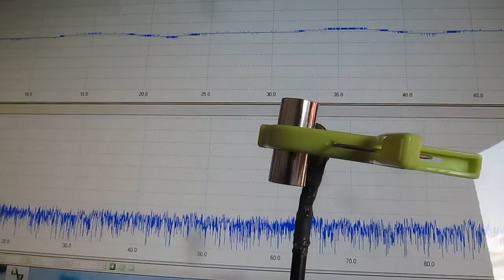空中を伝搬する超音波（表面検査の基礎実験 ultrasonic-labo）